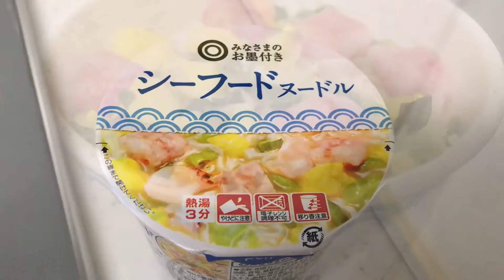みなさまのお墨付きシーフードヌードル食べてみました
西友・LIVINのPB(プライベートブランド)のカップ麺、みなさまのお墨付きシーフードヌードル食べてみました。